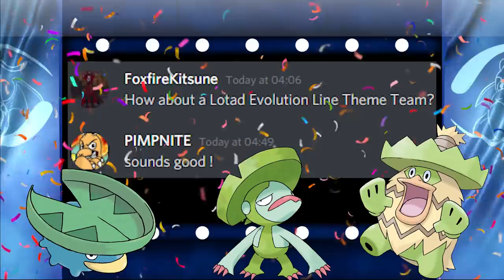FULL LOTAD EVOLUTION TEAM! ( Lotad , Lombre , Ludicolo )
Lotad Evolution Team ! Lotad , Lombre , Ludicolo Unite !